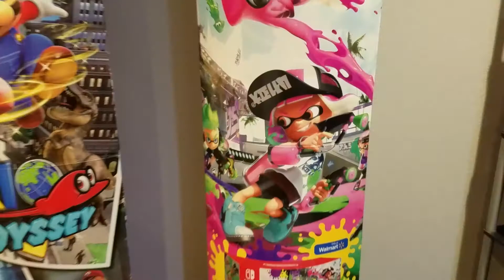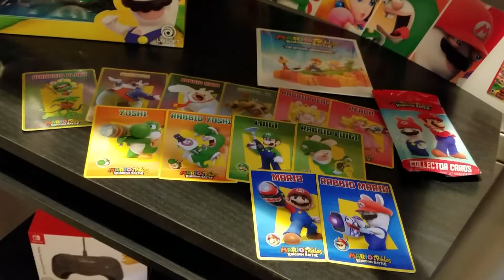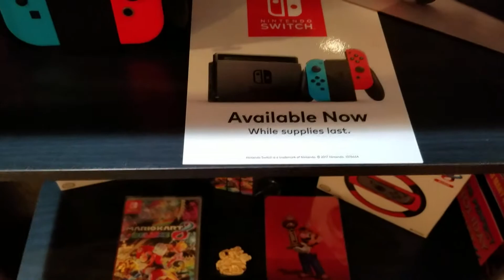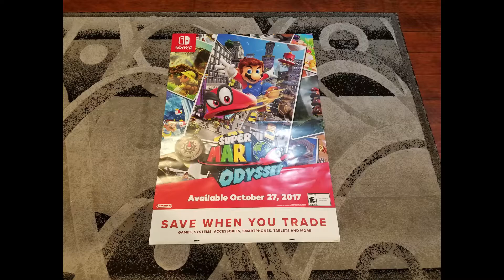World's Biggest Nintendo Switch Collection? - Winter 2018 Edition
The Nintendo Switch has been out a little over a year and this is my most current collection finishing out Winter 2018. Come back at the end of Spring to see what has been added.

Can you spot what I have added to my collection recently?

Xbox Gamer Tag: Assassionator
Trickster's Roblox Acct: IIOMQITZSKITTLES

Check it out for other tracks you might like and contact him for any custom tracks you might want at a great price, he also does voice-overs.